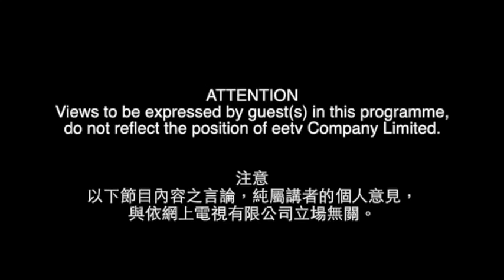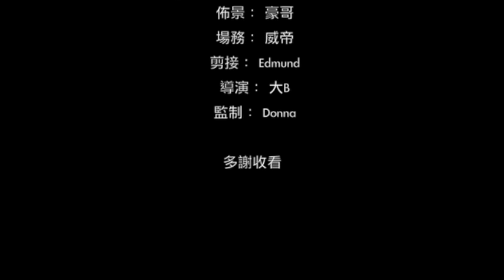eetv 港人講事 之 中央選擇特首，香港人有權參選國家主席 24-3-2014